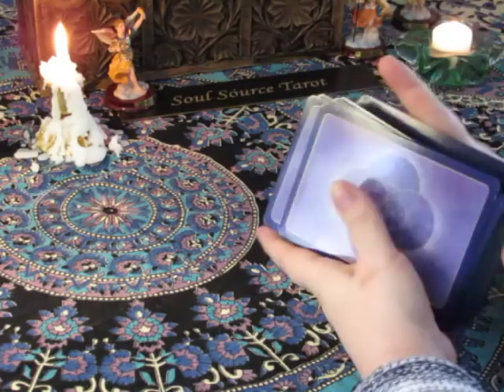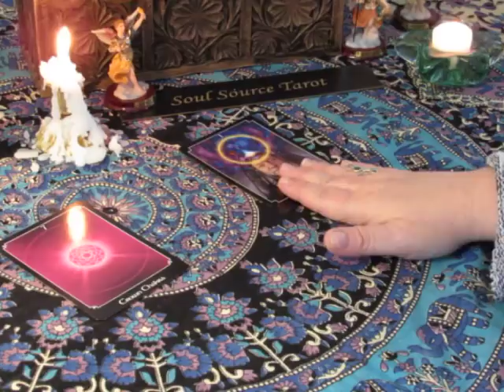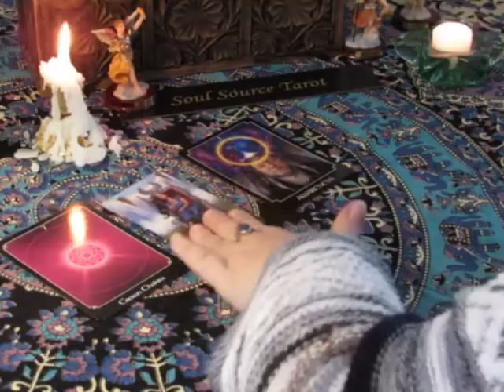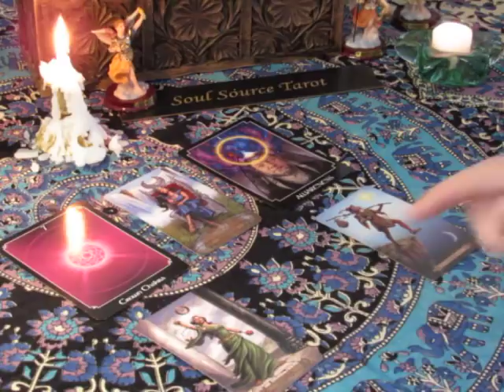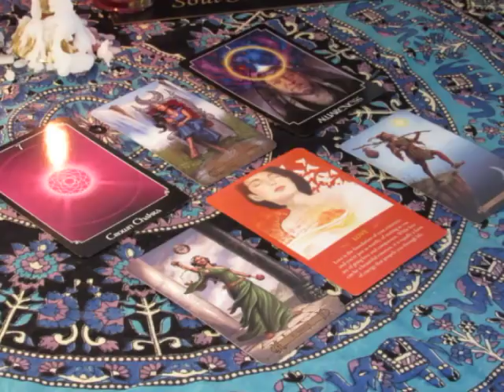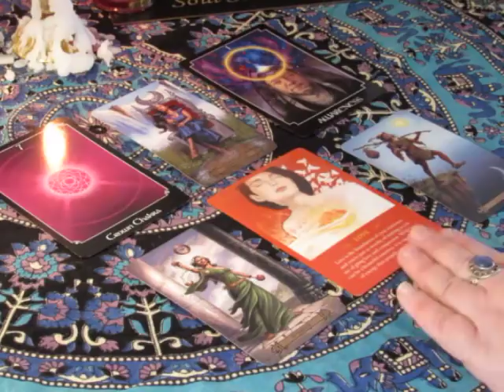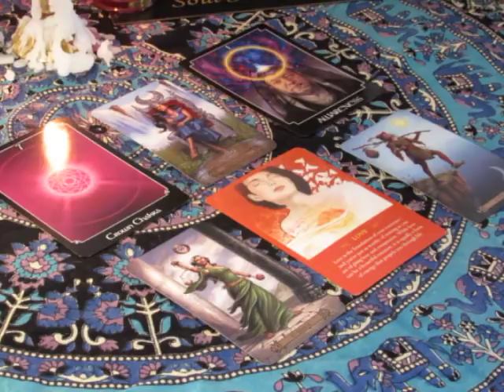~Daily Vibes~Just Do It~Friday January 26, 2018~Daily Tarot Reading~